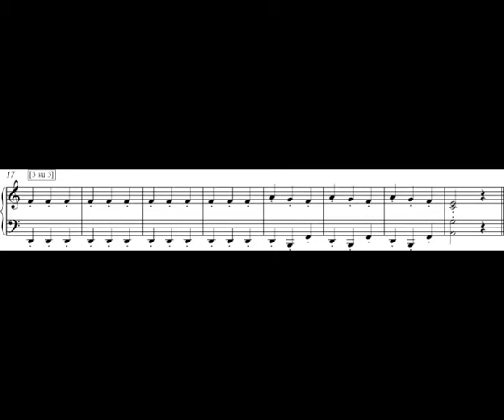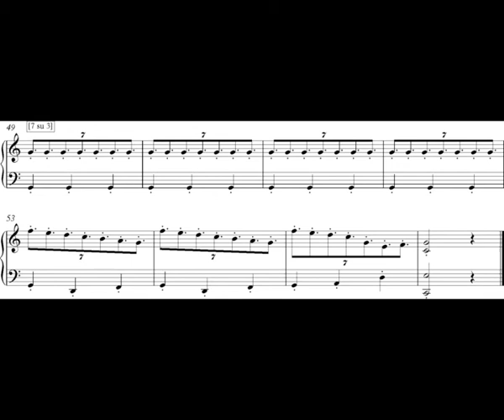gruppi irregolari - irregular groups on 3 (L.Russo)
Materiale per il solfeggio - Proposta di ascolto dei gruppi, fra cui irregolari, successione da 1 a 7 sul 3/4 (Luigi Russo)